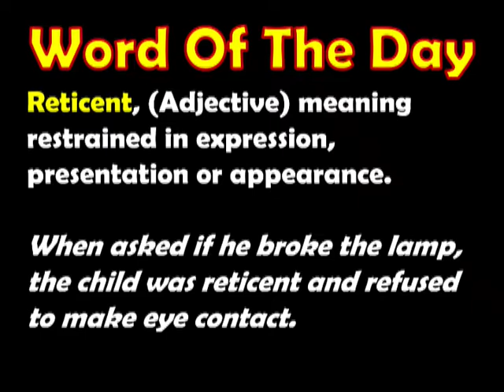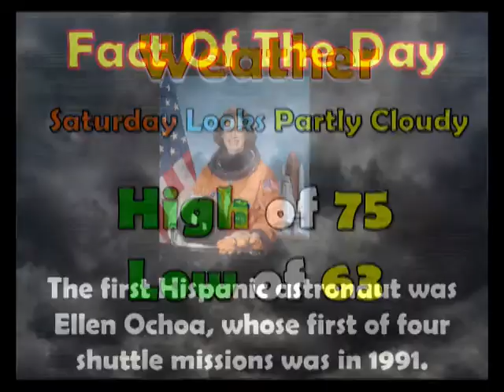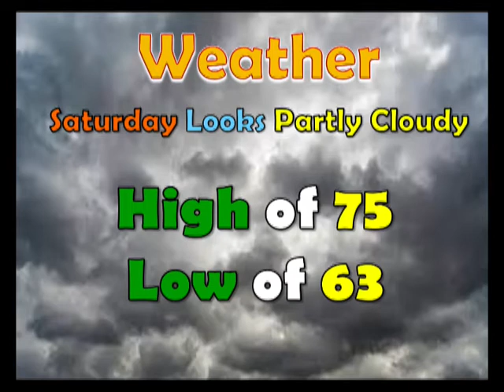Friday Panther Pride 10 13 2017